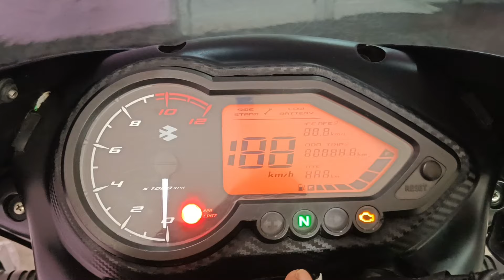pulsar 2023 మోడల్||అమ్మకానీకి వుంది చాలా తక్కువ ధర మిస్ అవ్వకండి| 7416799275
About channel hey guyes..

ABOUT VIDEO.
Model:-2023
9000 kms used
cost:-78000/-
Bs-6 vehical
Location -Tirupati
Condition -excellent condition
show room opening 10:00 am to 07:30 pm

BVK BIKES
 Location R C ROAD
NEAR AGRAHARAM JUNCTION
NH 150 BYPASS
Tirupati

second hand bikes
TVS bikes
USED BIKES

source||Credits...